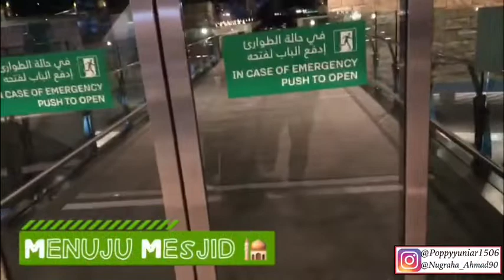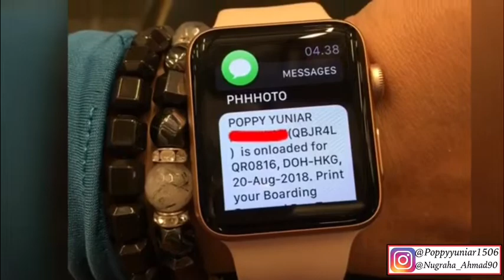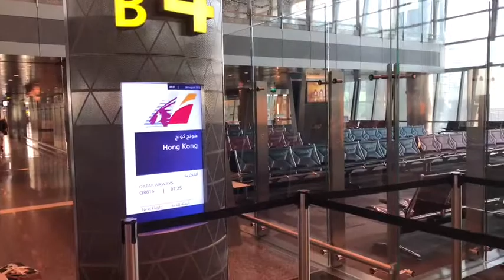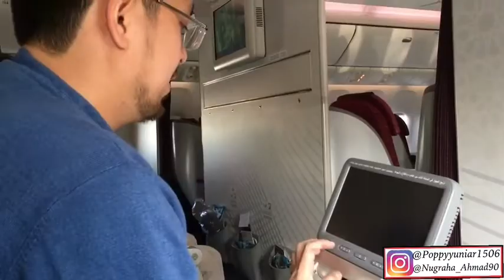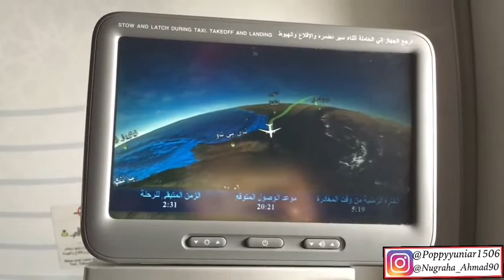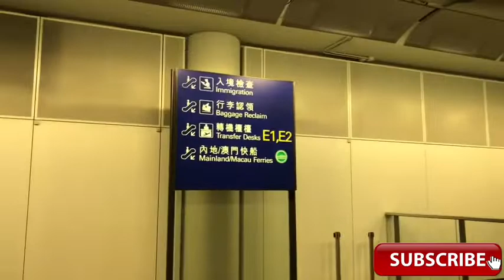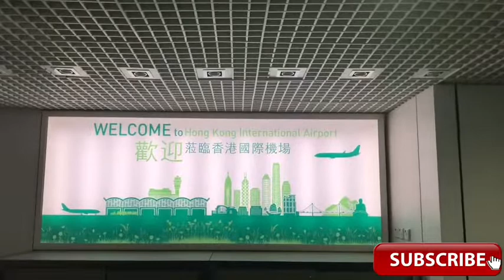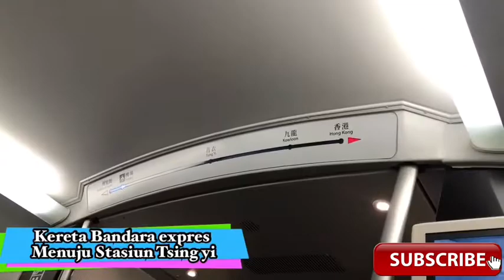Trip To Hongkong Day 1|| DOH - HKG ||Travel Vlog || PipOpVlog7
DOH - HKG
Doha - Hongkong
Perjalanan 8 jam